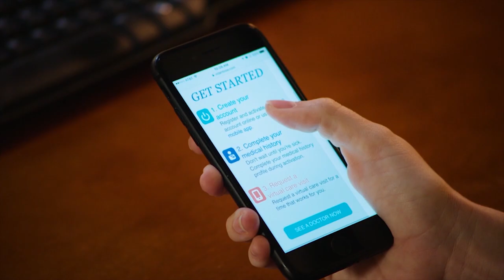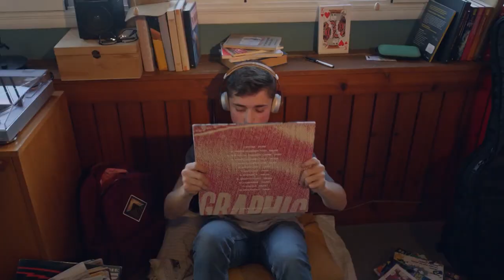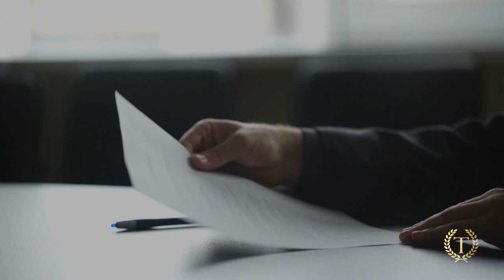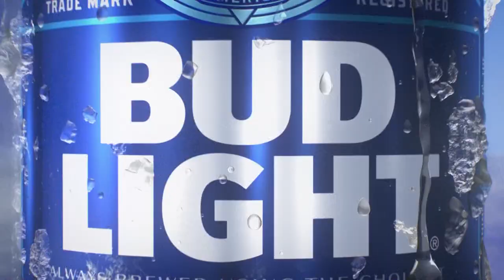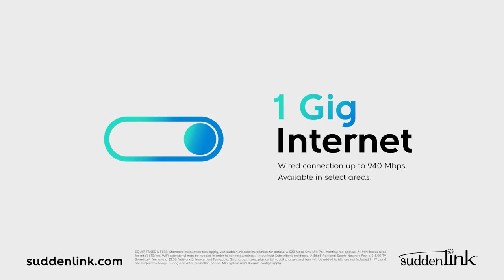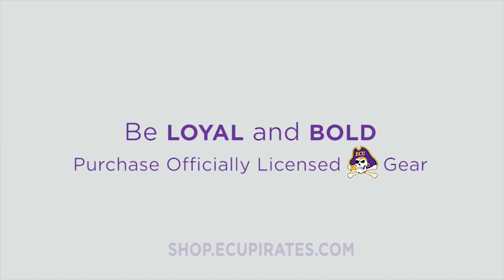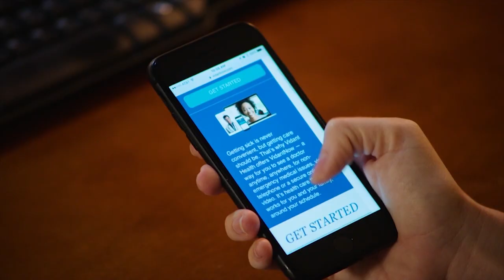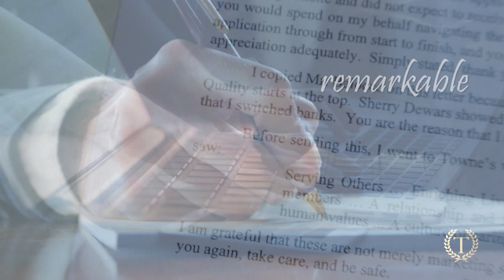11/01/20 Mike Houston Show